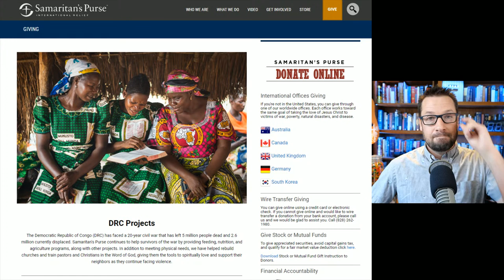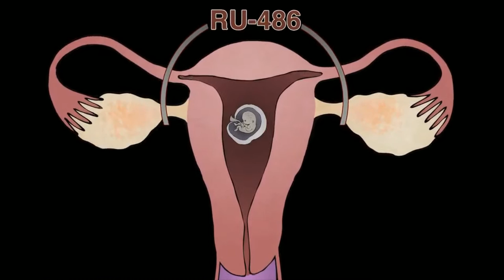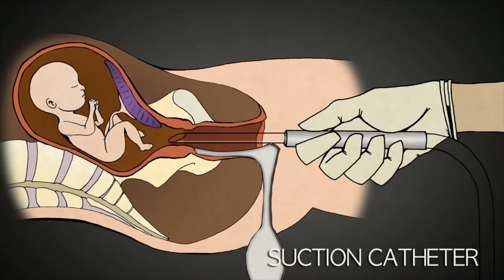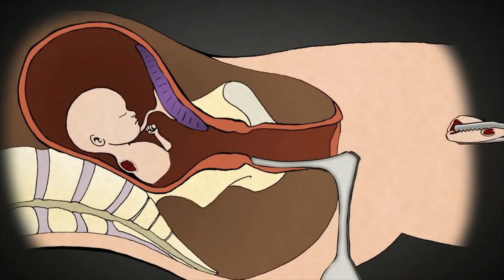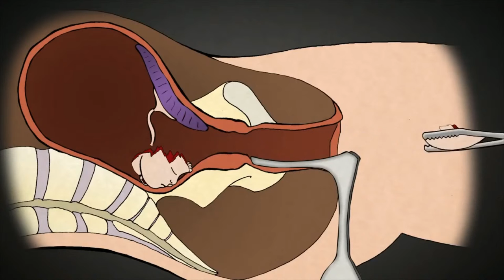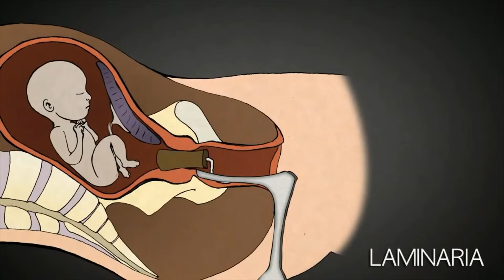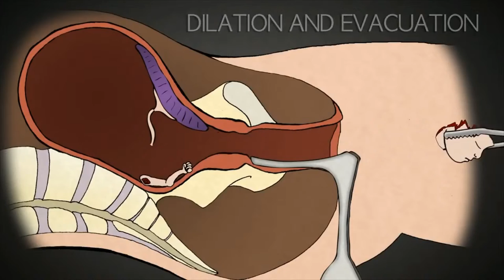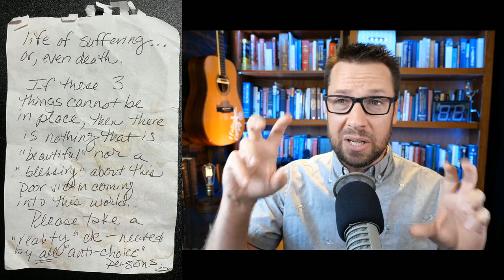This note on my car showed me just how HORRIFYING pro-choice logic is.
I have a bumper sticker on my car that occasionally causes pro-choice people to want to interact with me.   In this case, someone left a note on my windshield explaining why she thinks I wasn't aborted and thinks it's not only allowable to kill babies in the womb but that it is morally required! I'm going to walk through the logic of this note and try to show why I think it demonstrates the same thinking in pro-choice people that was present in almost every genocide in history. Yes, it's that bad. And until we all see it as being that bad we will be likely to fall into the continual moral compromise of our worldly culture.

for giving me permission to use their invaluable videos. You can access the clips I played on their site for free.